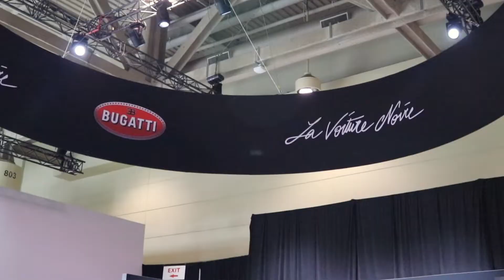Bugatti La Voiture Noire | Pay $16M or buy a DREAM garage?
Bugatti's latest La Voiture Noire is automotive couture at its finest.
But would you pay $16M for one car, or buy your dream garage?